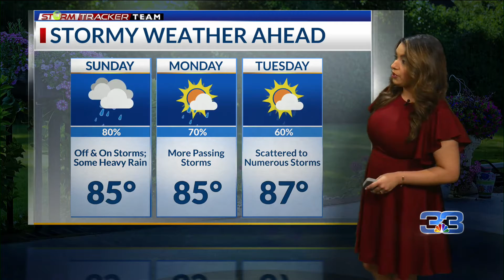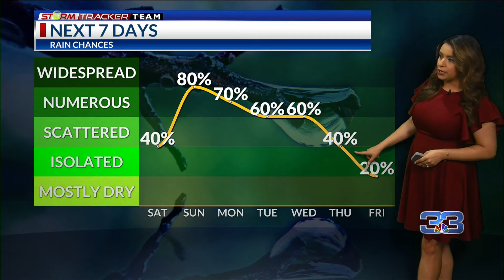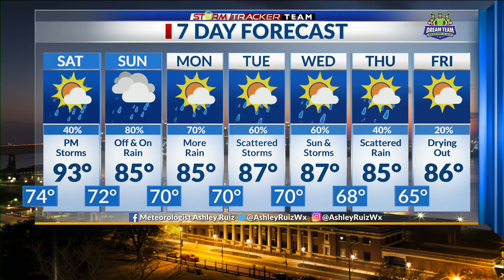StormTracker 6 pm Forecast (5/20/22)